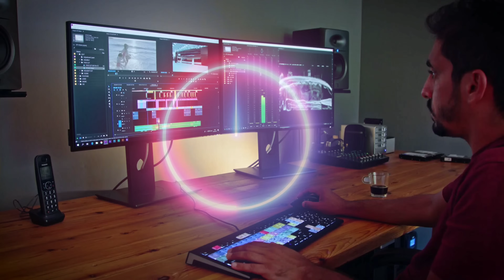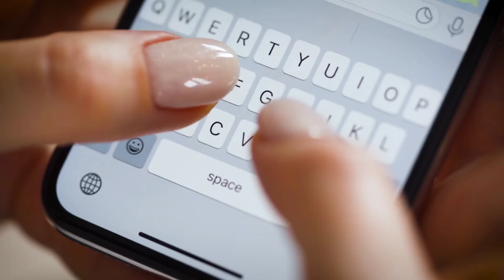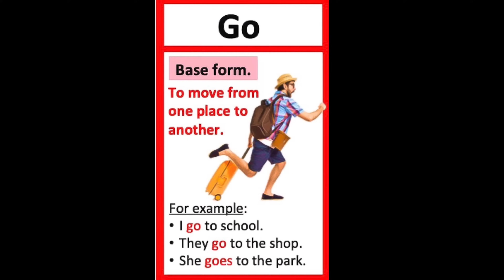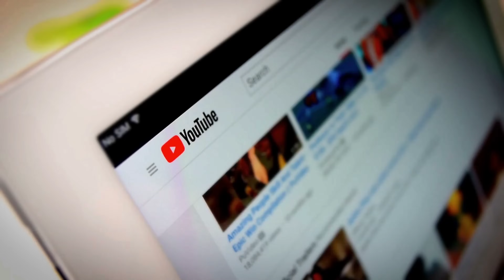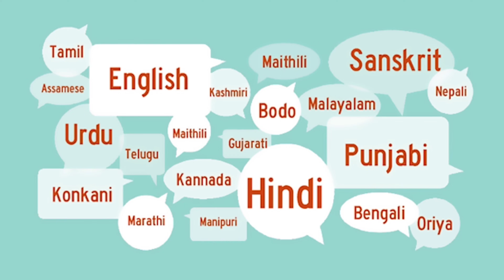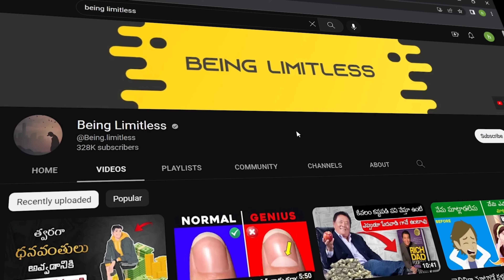3 Easy Steps to Speak in English Fluently and Confidently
How To Speak English With Confidence | how to speak english fluently

Video Nachitey
Smash 👊 The Like Button

However, if any content owners would like their images, video footage or music removed, please

Topics Covered :

how to make english speaking good
how to make english fluent
english language